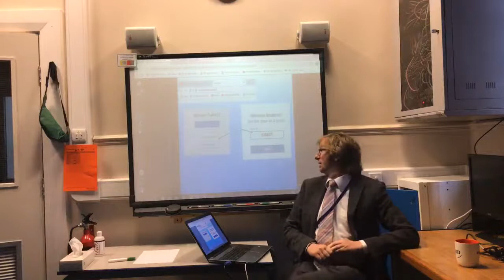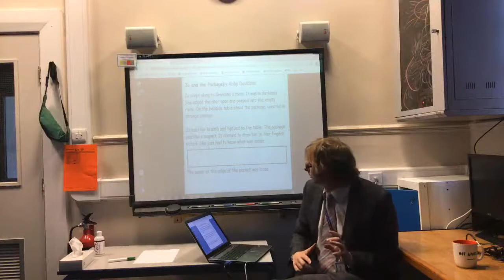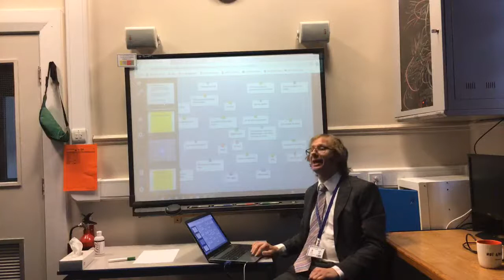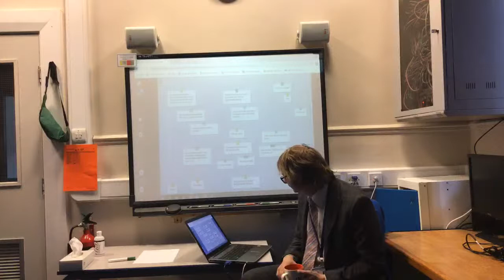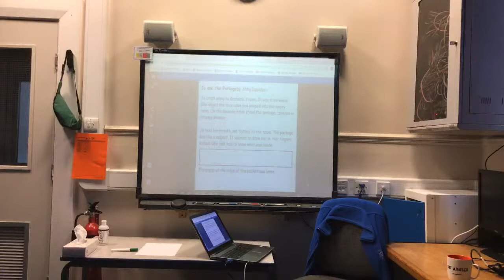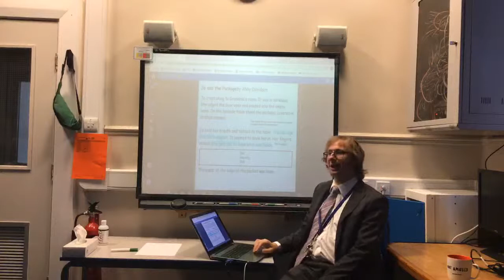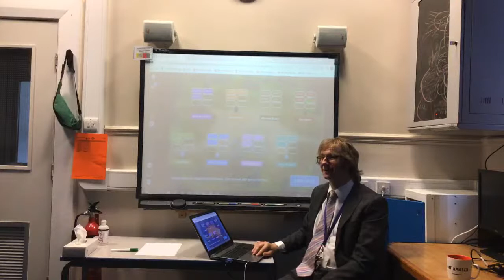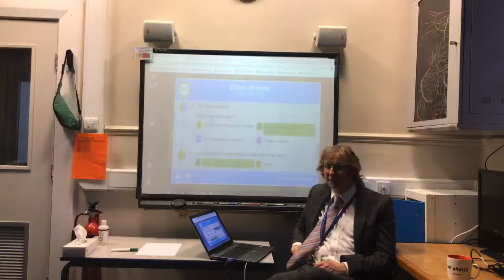Norristhorpe: Live - Reading Years 2/3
Join us for our next live reading session for Years 2 and 3 here from Norristhorpe at the new time of  1.15pm.

You can interact with our lesson by joining in a new tab or device as a guest - we'll be going through how to enter the class code at the start of the lesson.

The text will be on the blog shortly.